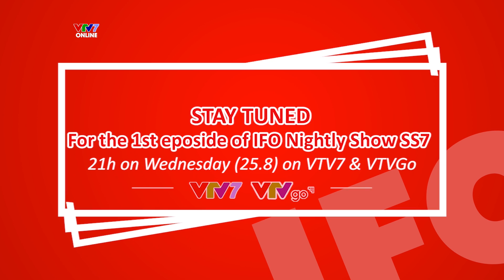IFOSS7 Sneak | Mùa 7 Quy Tụ Dàn Hosts Đình Đám Nhà IFO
Những điều mới chỉ có tại IFO Nightly Show mùa 7, bạn đã sẵn sàng cho sự BÙNG NỔ của nhà IFO lúc 9h tối nay chưa?🌟⚡️🔥
Đừng quên tập mở màn mùa 7 sẽ lên sóng lúc:
👉21h ngày 25/8 lúc trên VTV7 và ứng dụng VTVGo !!!
👉22h ngày 26/8 trên kênh YouTube của IFO